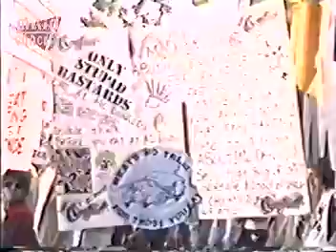Anti Mc Donalds protest 1987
This is in Hollywood Blvd in Los Angeles.  I did not go to school that day and took the bus to L.A. from Orange County so I can check out this rally.